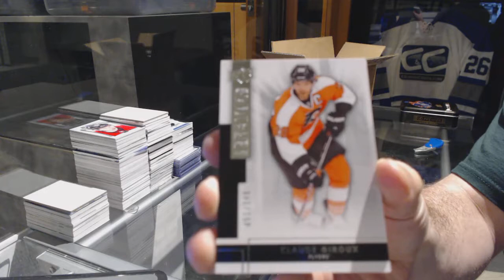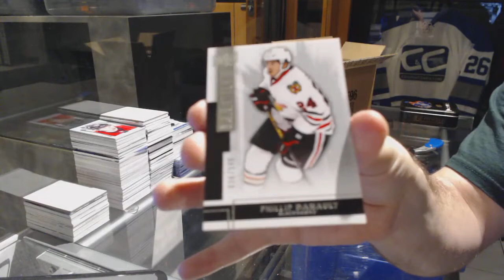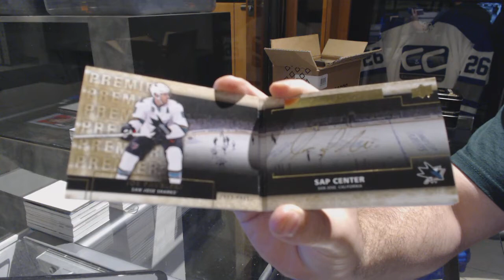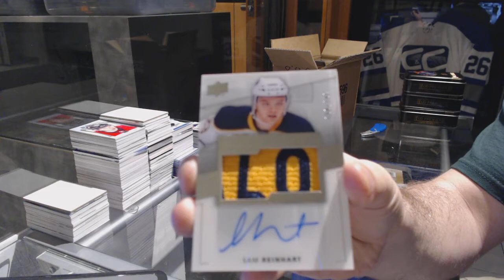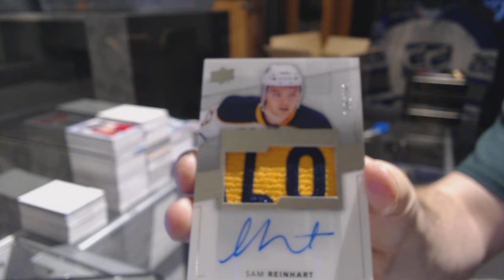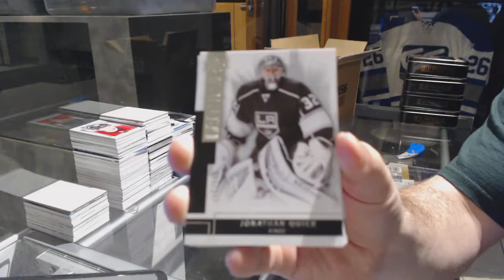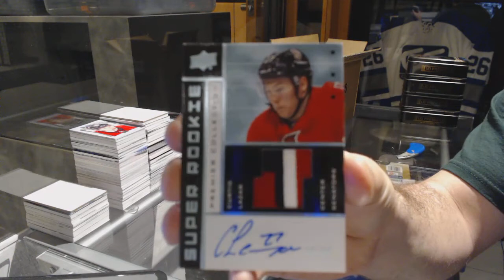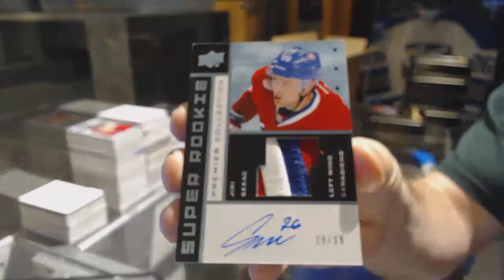14-15 Upper Deck Premier Hockey 5 Box Case Break - C&C GB #7271